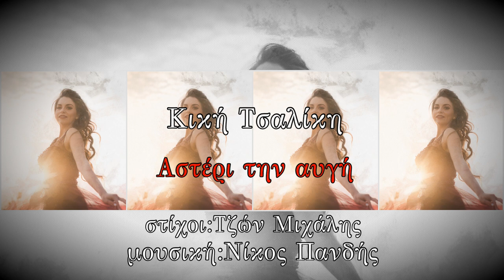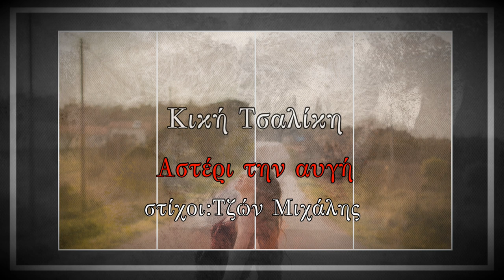Αστέρι την αυγή - Κική Τσαλίκη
" Αστέρι την αυγή ''
Μουσική : Nίκος Πανδής , Στίχοι : Τζών Μιχάλης                                                                             Eρμηνεία : Κική Τσαλίκη.

Ton Chris Rizos  κιθάρες ,                                                                                                            Karvounaris Paschalis  πνευστά ,                                                                                                                                                                                                                                                                                                              Ιάσονας Οικονόμου μπάσο ,                                                                                                                                                                                                                                                                                               Γιάννης Γιαννούλης   κρουστά και τύμπανα..
Στο πιάνο  ο Nikos Pandis ,                                                                                                                         Μix - mastering το Gravity Studio                                                                                              Ηχογράφηση φωνής το Nvelope studio..
Photo credits : “Krystallenia photography”
Video-σύνθεση : Αλέξης Γεωργακόπουλος

Στίχοι :

Ένα αστέρι την αυγή , μονάχο φέγγει μεθυσμένο ,
για να φωτίσει το φιλί , που χα για σένα κρατημένο..
Όλο το βράδυ αγκαλιά , χορεύαμε δίπλα στο κύμα ,
μέσα σε χάδια και φιλιά , χανότανε το κάθε βήμα…

Τι κι αν μας βρήκε το πρωί , τι κι αν εμείναμε μονάχοι
ακόμη κι η άμμος η υγρή , τα χνάρια μας πάνω της θα χει..
Σε μια ατέλειωτη γιορτή , στο πιο ωραίο μας  ξενύχτι ,
μαζί πιαστήκαμε εκεί , μέσα στου έρωτα το δίχτυ…

Ένα αστέρι την αυγή , ρίχνει φωτιά στον ουρανό μας
και πριν ο ήλιος να φανεί , θα χουμε αυτό για οδηγό μας..
Στο καλοκαίρι της ζωής , μαζί κινήσαμε ταξίδια ,
σαν ανταμώσαμε κι εμείς , μέσα απ της μοίρας τα παιχνίδια..

The Blue Poet 2020